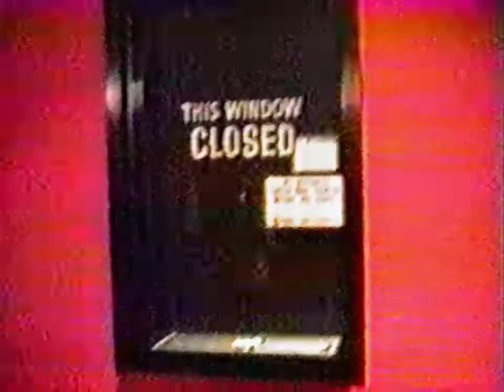Moshtage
This is an excerpt from ROX #39, "Mish-Mosh Revisited."